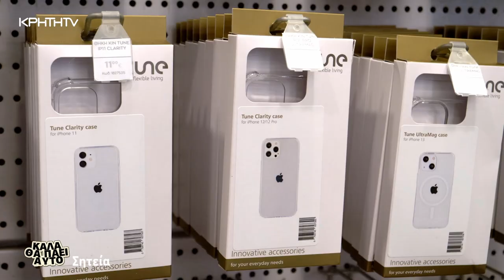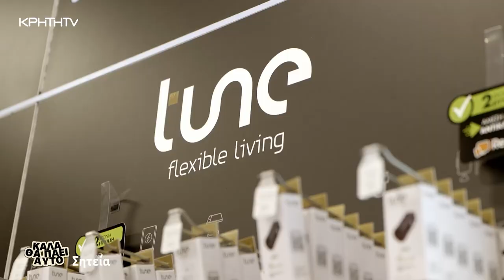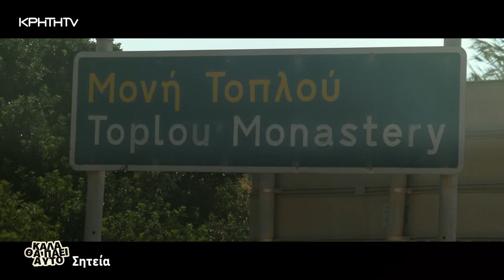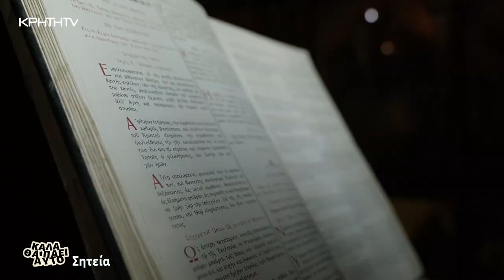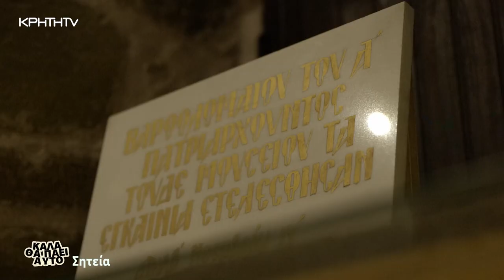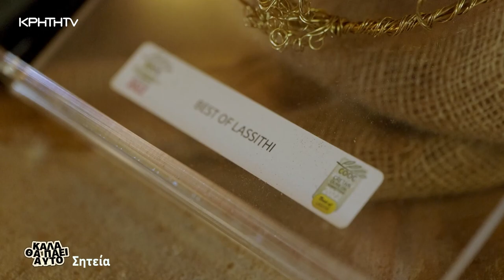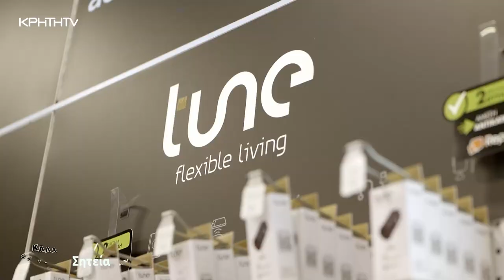ΚΑΛΑ ΘΑ ΠΑΕΙ ΑΥΤΟ | Σητεία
Σαν την Ανατολή δεν έχει!
Πάμε προς Σητεία μεριά..
Πάμε στο φοινικόδασος του Βάι για να δούμε εικόνες που θυμίζουν Καραϊβική.
Πάμε σε μία από τις ιστορικότερες μονές που υπάρχουν στο νησί και μιλάμε φυσικά για την μονή Τοπλού
Κουρεμένος - Παλαίκαστρο - Τέντας μέσα στο πρόγραμμα.
Και για κερασάκι;
Φτάνουμε στο Βορειοανατολικότερο άκρο της Κρήτης.
Πάρκο Κυριαμαδίου - Κάβο Σίδερο
Τόποι που επιτρέπετε η είσοδος μόνο  για 6 ώρες τον χρόνο.
Μαντέψτε...
Πήραμε όλες τις άδειες (που είναι και πολλές) και καταγράψαμε για εσάς εικόνες που πραγματικά δεν έχετε ξαναδεί ΠΟΤΕ.

Καλά Θα Πάει Αυτό by PUBLIC